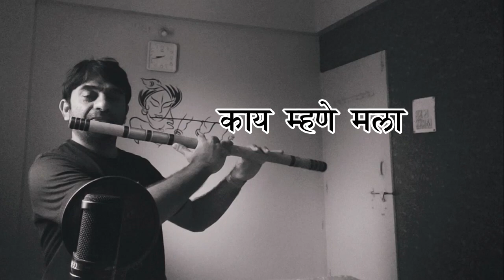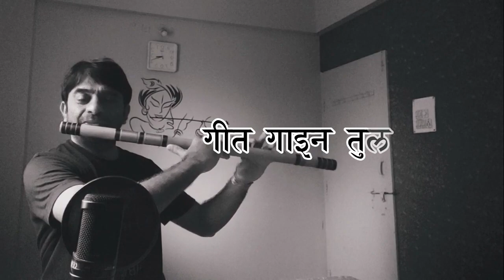Vara Vade - वारा वदे कानामधे गीत गाइन तुला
Vara Vade - वारा वदे कानामधे गीत गाइन तुला -  पांडुरंग सदाशिव साने